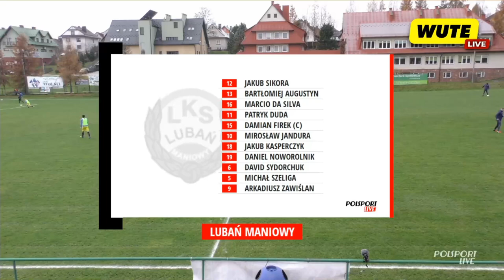Relacja LUBAŃ Maniowy - UNIA Tarnów (4 Liga Małopolska)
4 Liga Małopolska Grupa Wschodnia Stadion Lubania w Maniowach 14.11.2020 r. g.13:00
Lubań Maniowy – Unia Tarnów 1:4 (0:1)
Firek 76 - Biały 41, 54-k, Miłkowski 87, Tyrka 90.

Lubań: Sikora – Augustyn, Firek, Szeliga – Zawiślan, Sydorczuk (60 Hagowski), Jandura (73 Górecki), Noworolnik ( 50 Dziedzic) – Da Silva, Kasperczyk (66 Offei), P.Duda (55 D.Duda).
Unia: Lisak – Mabassa, Węgrzyn, Oszust, Nytko (86 Miłkowski) – Orlik, Ostrowski, Lopes (69 Tyrka), Wardzała (75 Strzyk), Adamski (63 Popiela) – Biały (89 M.Nowak)

Sędziował: Łukasz Łabaj (Oświęcim) Asystenci: Krzysztof Jakubik i Szymon Krawczyk
Żółte kartki: Augustyn, Sydorczuk, Dziedzic - Węgrzyn, Nytko, Lisak